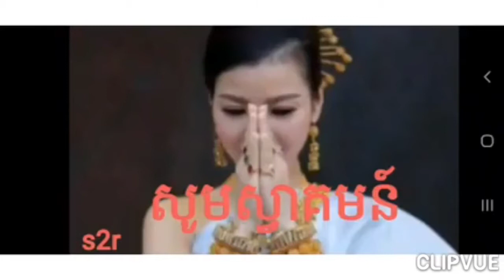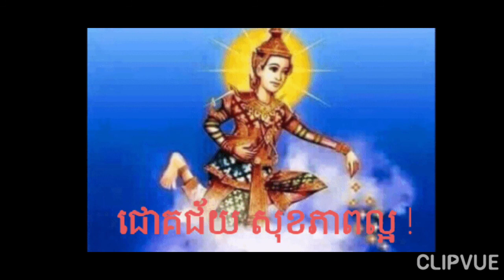ssr pic មានបទរាំកម្សាន្តគ្រប់ចង្វាក់សម្រាប់កម្មវិធីជប់លៀងផ្សេងៗ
clipvue ssr pic by songs
Channel for all ages.បើចង់រៀនរាំម៉ាឌីហ៊្សន់ ឬឆាឆាឆា រាំជាមួយក្រុមតារារៃមាសដែលមានក្បាច់រាំត្រឹមត្រូវ និងមានFantaisieល្អ។ការដែលបង្កើតក្បាច់រាំច្រើនក្នុចង្វាក់តែមួយ  ពេលរាំនាំឲ្យមានភាពអនាធិបតេយ្យទៅវិញទេ ឧទាហរណ៍ដូចជាចង្វាក់ Madisonជាដើម...។ល។